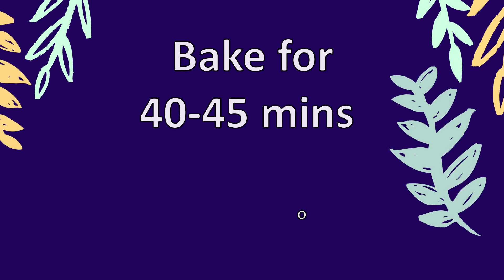Easy And Tasty Orange Carrot Cake Recipe | Soft And Spongy Orange Cake | Pritis Homestyle Cooking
In this video I'm going to share easy and tasty orange carrot cake recipe . It is also soft and spongy orang cake. So do try this quick and easy orange carrot cake at home & enjoy with your friends & family.